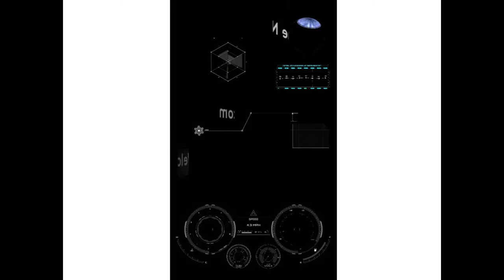Futuristic Look Boot Animation Preview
This is the clear preview on how my HomeMade Android Boot Animation looks like..